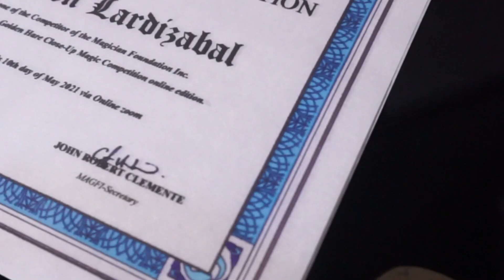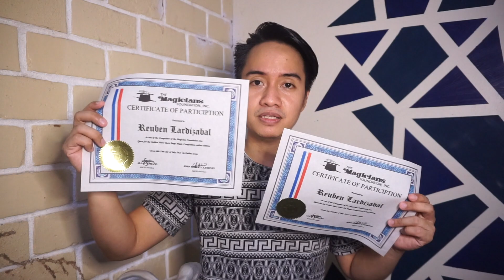Magfi Golden Hare Stage Magic Competition | Magician's Foundation Inc. | Card Manipulation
Peace!

Password is DAI VERNON

Camera I use:
Sony A6000

Bigo: ♠️ReubenMagic /rlmagic
Lyka: Reuben Lardizabal